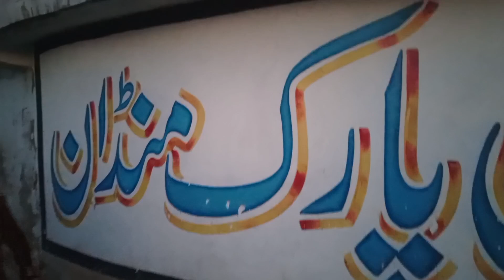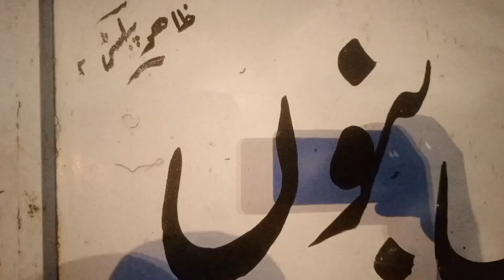Bannu Mandanpark Riazpark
mandan park bno ki
hystroy
mandana karimi
mandanna
mandan
mandanna rashmika movie
mandan song
mandan dj program
mandanna drama
mandana south indian mo
hindi dubbed
mandanna movie
 بنوں
منڈانپارک
ریاض پارک